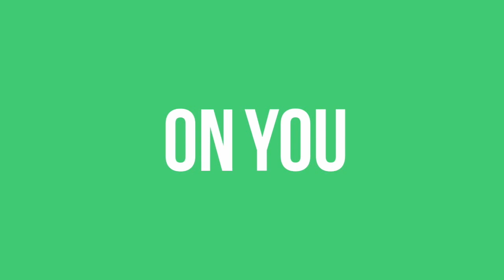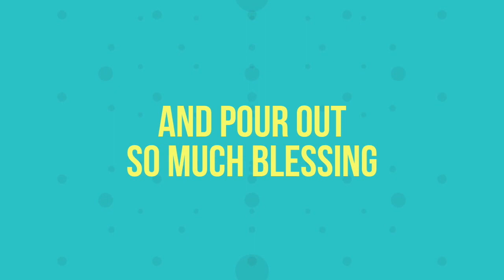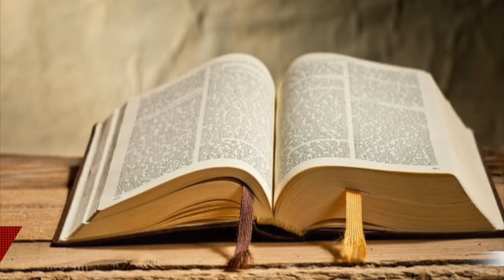(We Give Gifts) | Sunday Sermon Series | St Paul United Methodist Church of Dallas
every Sunday @ 10:45 am to watch Dr. Lucretia Facen's Sermon.

to help us continue spreading the Word. You can also help us by sharing our message.

We encourage you to post your suggestions in the comments section below. We are listening! If you have any prayer requests, submit your requests privately on our website, call our prayer request line, or leave your requests here so we all can pray together!